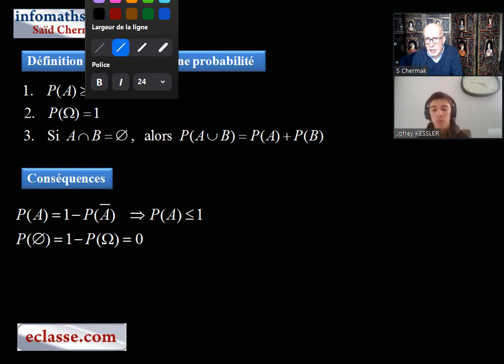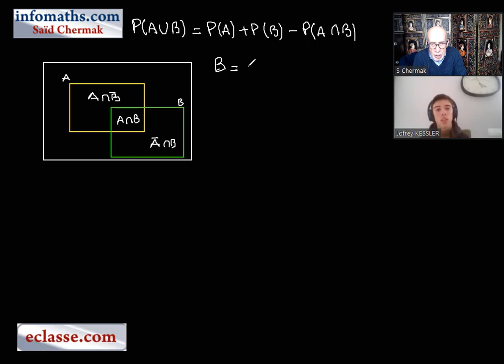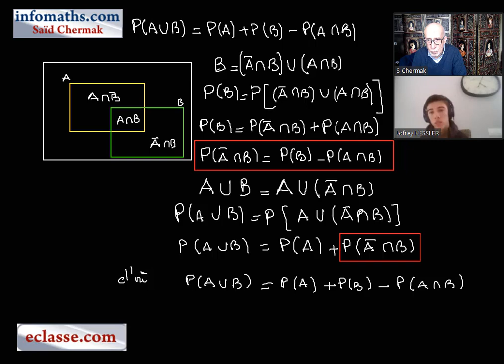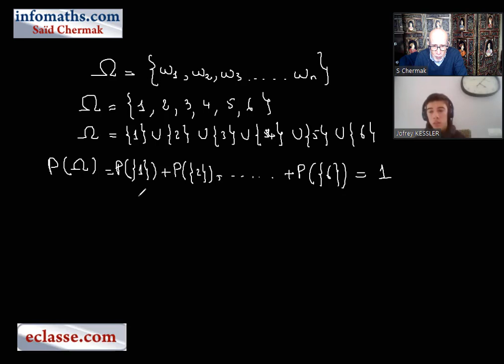MATHÉMATIQUES EN SECONDE. PROBABILITÉS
VOCABULAIRE
DÉFINITION D'UNE PROBABILITÉ
CALCUL D'UNE PROBABILITÉ